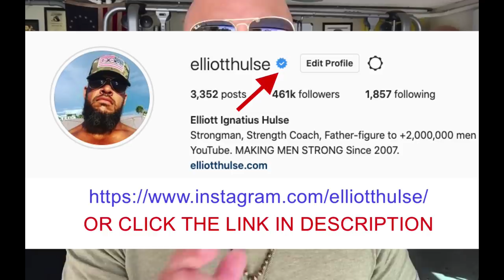Effeminate Men Hate HARD WORK